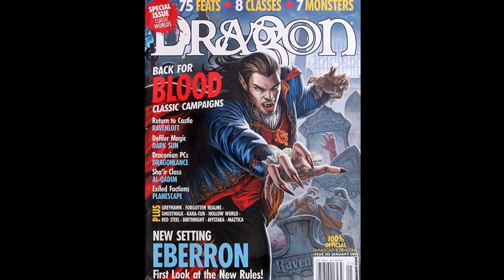D&D Lore: Five Things - The Nine Hells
Five Things You May Not Know About The Nine Hells in the Dungeons and Dragons universe.

Timecodes
0:00 - Intro
0:47 - Definitive Lore Series
3:33 - Baator and Zargon
9:18 - Invitation to Hell
12:31 - Traversing the Planes
16:43 - Malagard
19:35 - Levistus Conspiracy